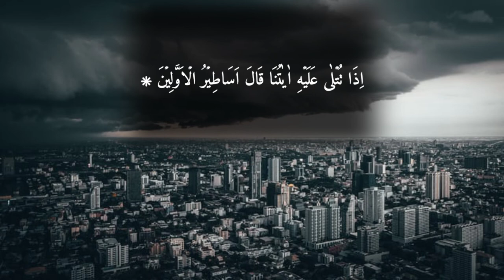talawat quran | surah qalam ep 3| by nasrullah shikh | copyright free Quran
is video main surah qalam ep 3 ki tilawat hia.